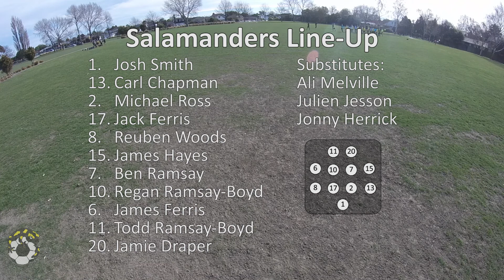Salamanders vs Nasinu - CSSL Trophy Semi-Final - 21/08/16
Back to cup football and it's the Semi-Final of the 2016 CSSL Trophy as the Salamanders take on Div 5's Canterbury Nasinu. Winner books a place in the Final at English Park on the 28th.

Subscribe to the channel keep up to date with our latest videos including extended highlights from every game this year, goals of the month, exclusive interviews, behind the scenes features and more from around our glorious football club.

Filmed using: GoPro Hero
Edited using: Adobe Premiere Pro CC